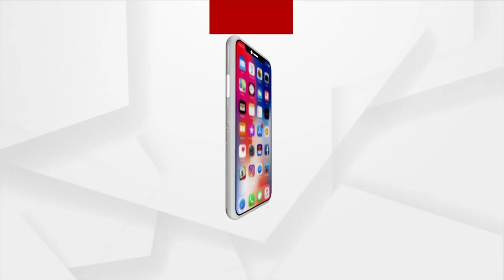Nuapada: Farmers dissatisfied over paddy procurement measures